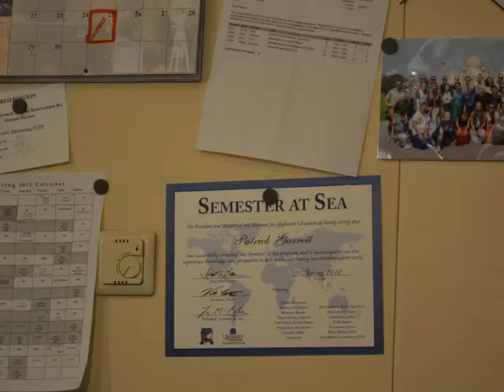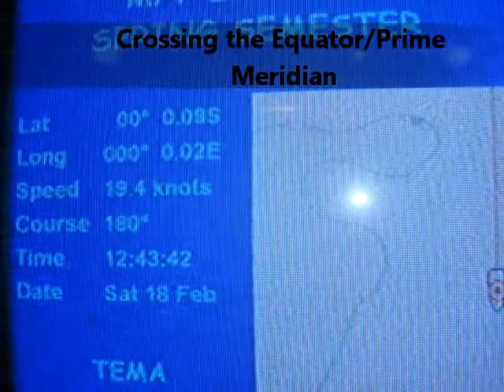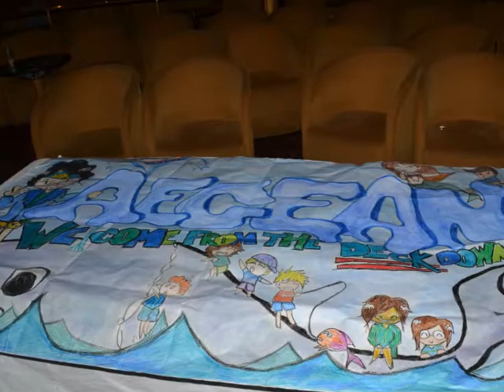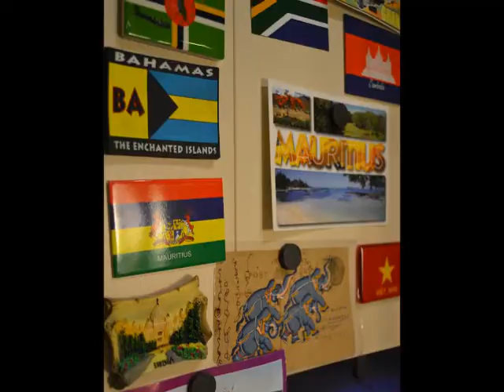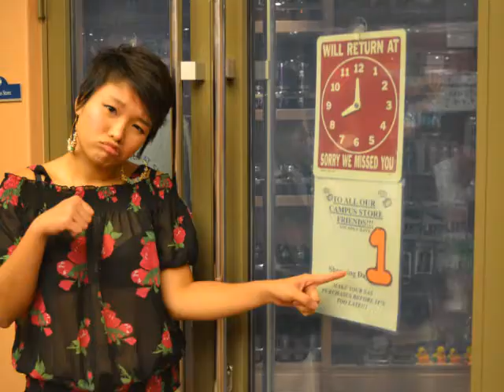Semester at Sea '12: Life at Sea